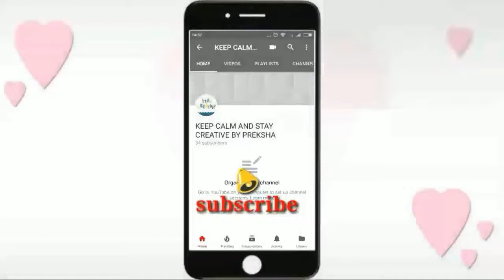Napkin fold card DIY - scrapbooking element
Hello everyone,
I hope you all are enjoying my videos 🙂
Materials used:
paper pack: local store
If in case you have not seen my previous videos,you can go back to our channel and watch them... as we have uploaded super easy and quick DIY videos also🤗
You can make and tag me in your posts on Instagram @stay__creative_
I would to love to see them 💙
With love,
Preksha❣️